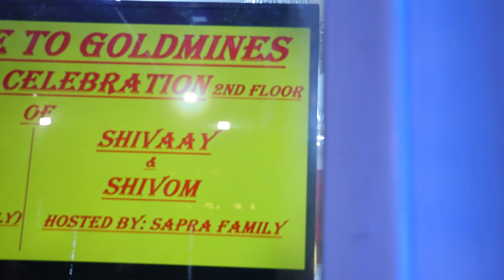SHIVAAY SHIVOM LOHRI CELEBRATION 13th JAN 2024 AT GOLDMINES BANQUETS VIVEK VIHAR DELHI